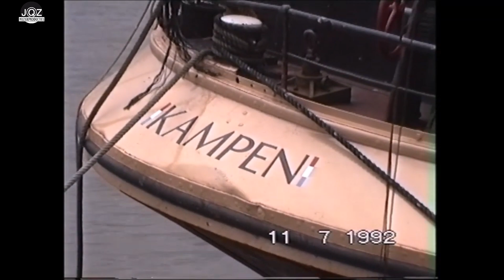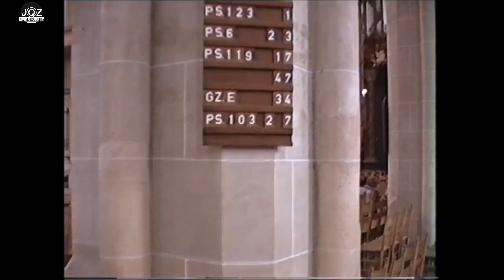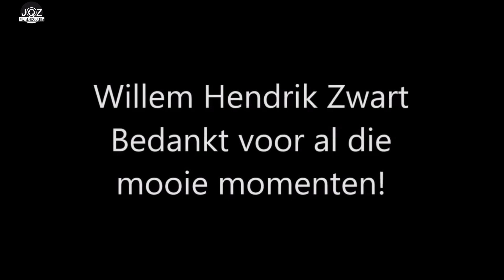Willem Hendrik Zwart LIVE Bovenkerk Kampen Zaterdag 11-07-1992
Wandelconcert door Willem Hendrik Zwart op zaterdag 11 juli 1992 in de Bovenkerk te Kampen.
Jan Oldenkamp (filmer van het geheel) schrijft hierover:
"Wij zijn heel wat keren naar Kampen gekomen; het was een onvergetelijke tijd. Maakten er een dagje uit van en dan om 3 uur s middags het hoogtepunt van de dag: het wandelconcert! Ook vaak bij Willem Hendrik Zwart boven geweest en hem zien spelen. Altijd weer indrukwekkend en zooo mooi! ❤
Naast WHZ op de orgelbank zorgt ons dochtertje van 1 jr in dit filmpje (oeps) voor een aantal valse noten 😊"
Beelden met vriendelijke toestemming van Jan Oldenkamp te Nijkerk waarvoor hartelijk dank.
In het filmpje zijn twee kleinkinderen van Willem Hendrik Zwart te zien. Kleindochter Christien Kortweg-Zwart en helenaal op het einde kleinzoon Martin Zwart, beide kinderen van Jan Quintus en Berna Zwart-Lentink.